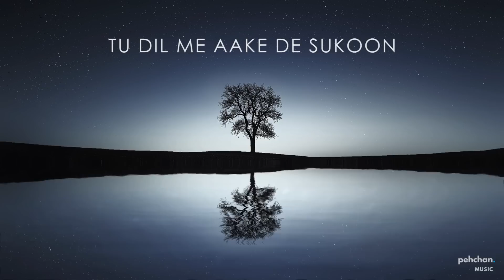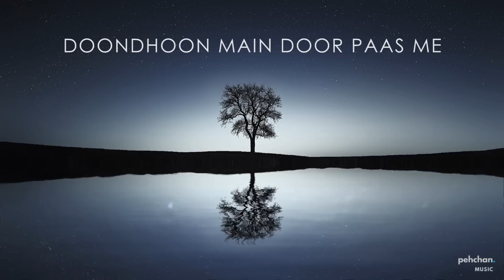Sajda Karun | Mahalakshmi Iyer | Shriram Iyer | Original | New Songs 2017 | Pehchan Music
Hey Guys, Presenting a lilting duet to fill your soul with romance sung by famous playback singer Mahalakshmi Iyer & Shriram Iyer - "Sajda Karun".